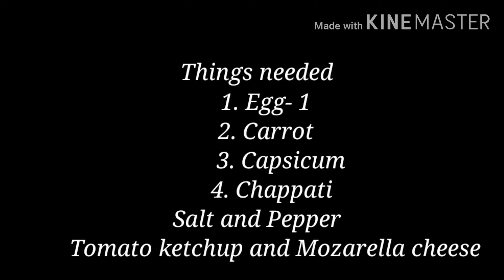Chappati Egg Sandwich in 2 ways! Ep 37|Quick kids lunch box recipe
Simple to make